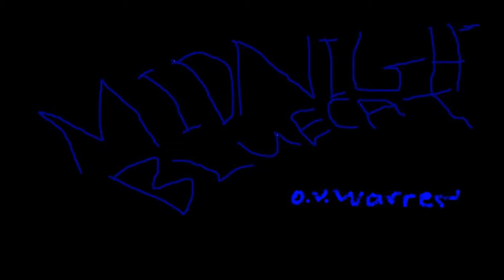Legends of the Bluecats #1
Legends of the Bluecats, Mighty Bluecat, Leopard Bluecat, Midnight Bluecat,